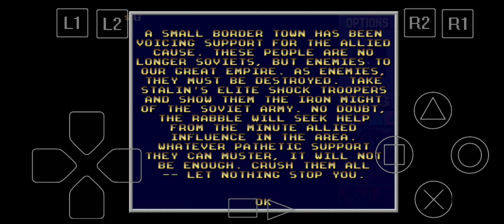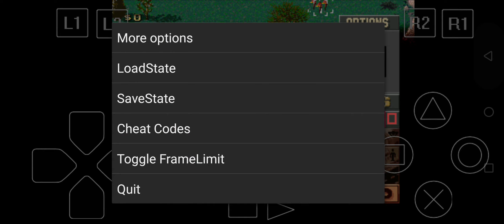Soviet Mission Shock Therapy 1/2 kill all allied normal Difficulty